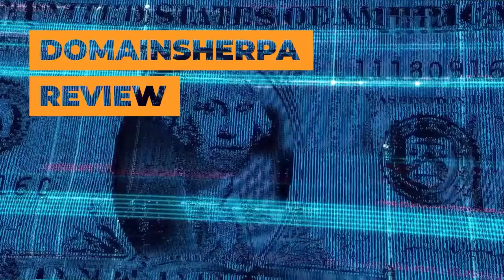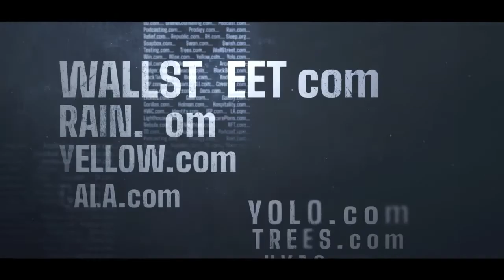DomainSherpa Review – 12/1/22: From Investors to Collectors: FBIN, Demeanor.io, Qatar.net, VIPDental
DomainSherpa Review is the seminal show on the DomainSherpa Network where we get into the minds of successful domain name investors – who we call Sherpas – and talk about the value of domain names. By listening to the Sherpas, we expand our knowledge and understanding so that we can become more successful domain investors ourselves.

In this episode:
(i) The Sherpas play The Domain Game, where they guess what certain domains were bought and sold for and discuss the reasons behind their evaluations. Today’s domains are FBIN.com, Demeanor.io, Qatar.net, & VIPDental.com;
(ii) They review a list of domains about to come up for auction on NameJet.com, including SafetyWear.com, LandscapeDesign.com, & Wizard.org;
(iii) The Sherpas discuss Shane’s recent retirement from the family plant business;
(iv)They talk about the downturn of the economy, the impact it has on the Sherpas’ domain sales, and more about the FTX fallout situation;
(v) Also, the Sherpas chat a little bit about the newly announced NamesCon Global 2023 conference which will be back in Austin, Texas and much more!

JT is joined by Drew, Braden, & Shane – so be sure to tune in!!

0:00 - Introduction
1:37 - Episode begins with the GrandOpening
4:23 - JT gives out his AKAs to the Sherpas and Shane discusses his recent retirement from the family plant business after 27 years
7:46 - Shane talks about how anyone who has his Colonel Whitenfur NFT can go to NiftyPerks.io to claim additional swag and can also purchase his new Drip's HOT Koda Honey available at Beehouse.com
12:40 - We get back to the AKAs and the crew discusses Braden's recent trip to Budapest and goulash
19:05 - The DomainGame begins with a domainname sale from Drew, FBIN.com
26:00 - The Sherpas discuss parking domains and take another dive down the FTX fallout rabbit hole
40:30 - The Domain Game continues with a domain purchase from Braden, Demeanor.io
46:26 - JT uses a domain recently sold at NameJet to continue the game, Quatar.net, which is timely with the worldcup in play
49:30 - A Sherpa fan asked the crew to critique one of his domains, BeautyCare.tv and it takes trhem down a discussion on .tv extension domains
52:30 - The Domain Game concludes with another name from NameJet, VIPDental.com, which the crew discussed in a previous episode
55:40 - MediaOptions sponsor break
56:14 - It's the NameJetGonnaJet segment where the Sherpas review a list of domains about to come up for auction on NameJet, including SafetyWear.com, LandscapeDesign.com, & Wizard.org
1:00:00 - The crew talks about AirportSecurity.com and how MediaOptions is brokering Clear.com and how much of a better domain name it would be for end-user Clear, the airport security company, than the ClearMe.com domain currently in use
1:13:00
1:16:00 - The Sherpas discuss the upcoming NamesCon conference in Austin, Texas